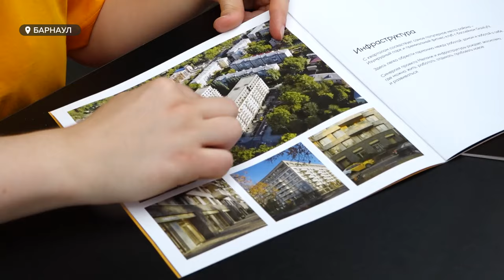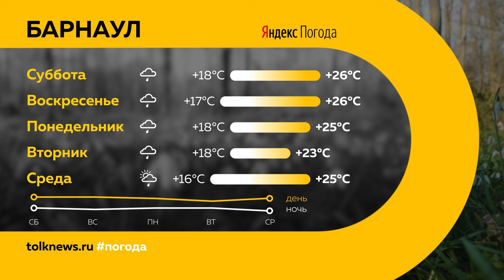"День с Толком". 08.07.2024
Смотрите в выпуске:

00:00 Анонс
00:50 Последствия потопа устраняют в Барнауле
02:10 Как выглядит машина после провала в яму
05:48 Ремонт дороги на проспекте Энергетиков
08:39 Статистика по укусам клещей
09:28 Как сохранить счастливый брак
13:00 Велнес-фестиваль в Барнауле
15:57 Ралли "Шелковый путь" на Алтае
19:02 Спортобзор
21:30 Гиббон Билли приехал в Барнаульский зоопарк
22:43 Погода